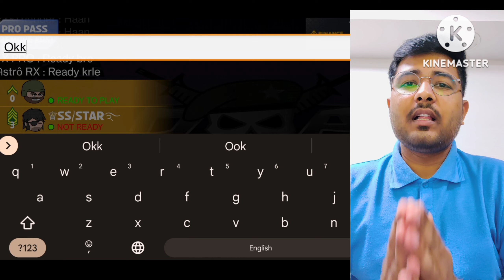😍MMC New Update Coming Date || Mini Militia || Da2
(follow Karlo)

mini militia new update, mini militia, doodle army 2, da2 mini militia, mini militia gameplay, mini militia video, mini militia classic, mini militia battle pass,